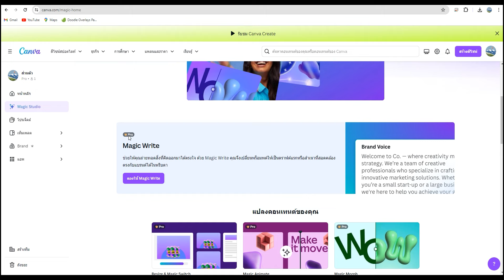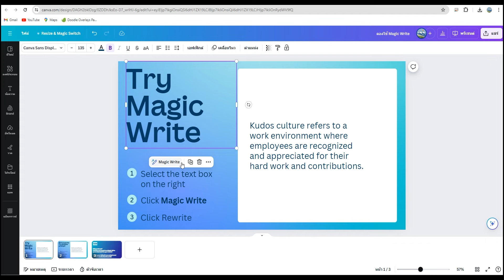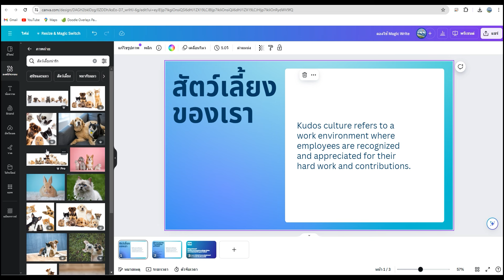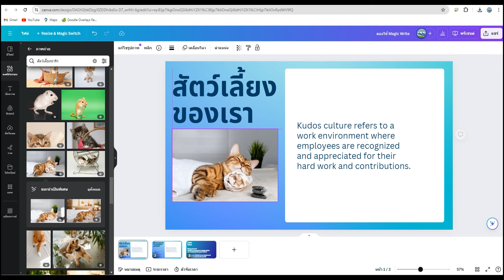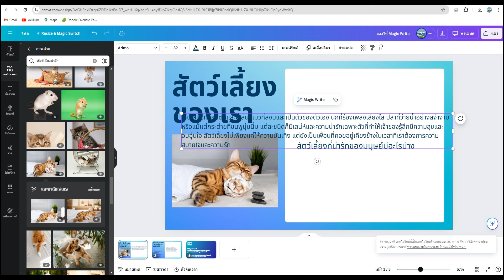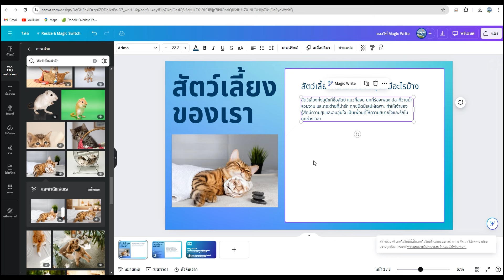Magic Write การสร้างเนื้อหาที่น่าสนใจด้วย Canva AI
(ตัวอย่างการสอนในคอร์ส)
คอร์ส canva AI 2024
เรียนรู้การใช้งาน ai ใน canva อย่างมืออาชีพ ใหม่ล่าสุด
และโปรแกรมออกแบบและการสร้างรายได้